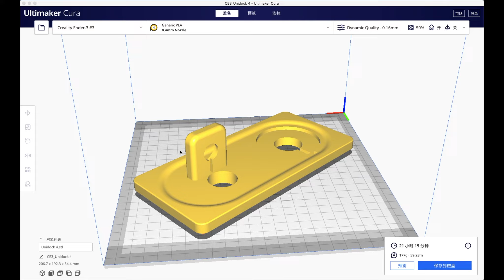3D printing Apple wireless charing board